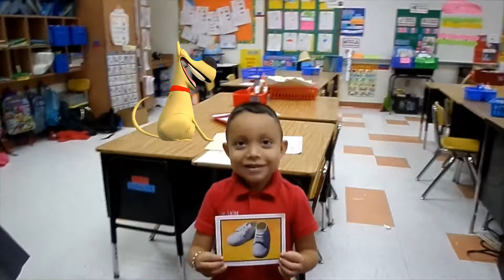Necesidades y Deseos !